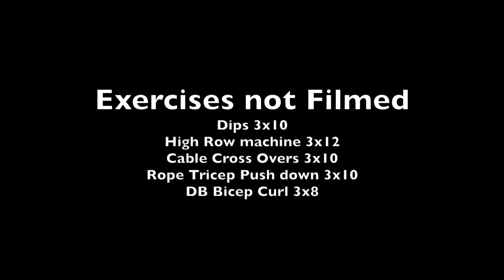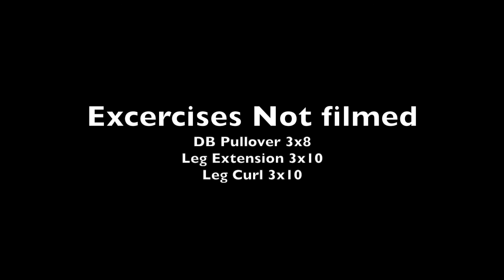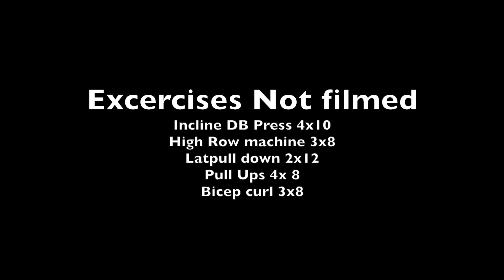เวทเทรนนิ่งขั้นพื้นฐาน (Strength training)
MUSIC// CONTENT Y
Amor Fati (Clams Casino remix) - Washed Out
Sound recording

หากมีคำถาม หรือข้อสงสัย โปรดอย่าลังเลที่จะถามคำถามหรือแนะนำสิ่งที่ประเภทของวิดีโอที่คุณต้องการที่จะเห็น